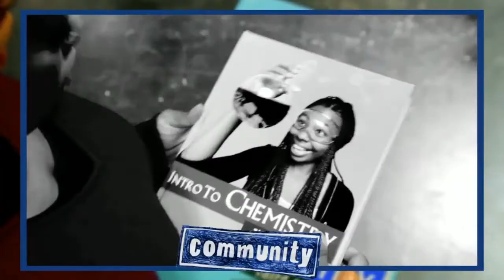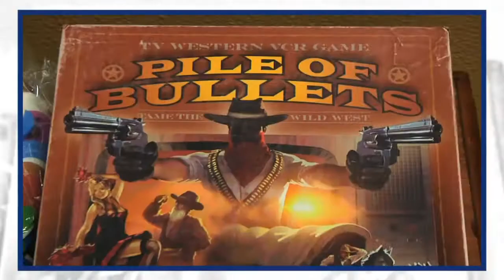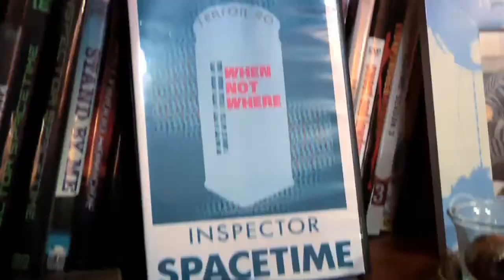Community's Between the Takes: VCR Maintenance and Educational Publishing (Season 5 Featurette)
Official bonus features for Community Season 5, titled 'Between The Takes'. Released periodically by NBC after each episode was aired on the platform. This one is focused on Season 5, Episode 9 (VCR Maintenance and Educational Publishing).

These can be found elsewhere, but quality can be iffy and they hadn't been publicly uploaded to YouTube, or anywhere particularly easy to find, so I'm putting them here :]